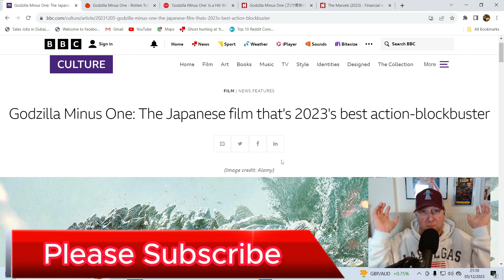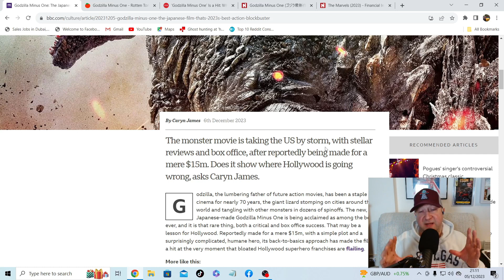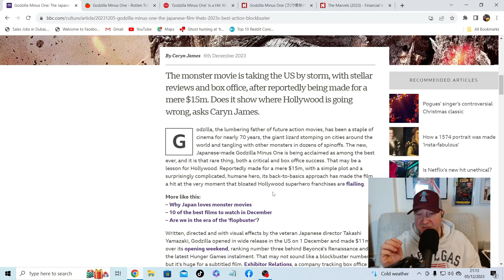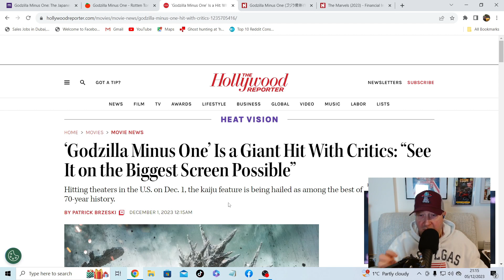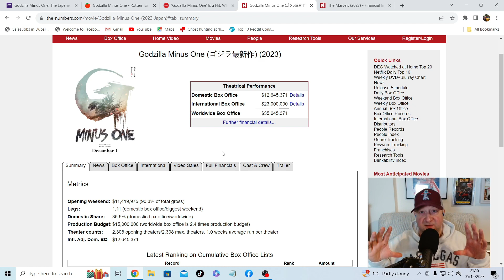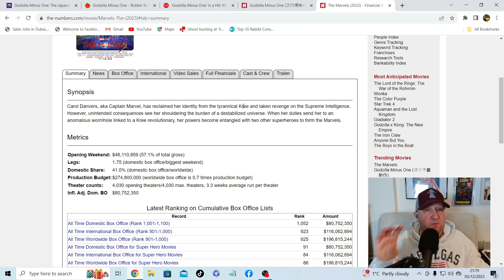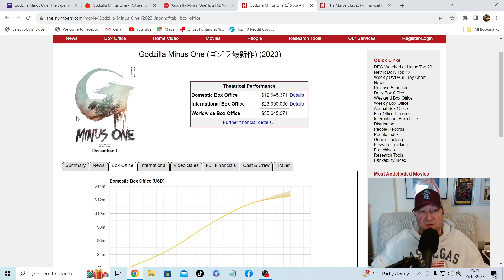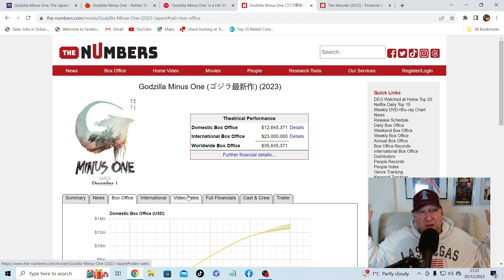Godzilla Minus One, Is a Monster hit at the box office.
Godzilla Minus One, The film is what fans deserve.

The monster movie is a huge success in the US, with excellent reviews and box office results, despite being made for only $15 million. Could this be a sign of what Hollywood needs to do differently?

We all know Hollywood is just going to double down so buckle up.

Here is my Review of this fantastic TV Mini series.